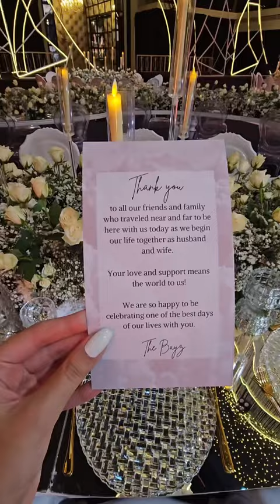On Cloud 9 ☁️ My Angelic Themed Wedding 🤍